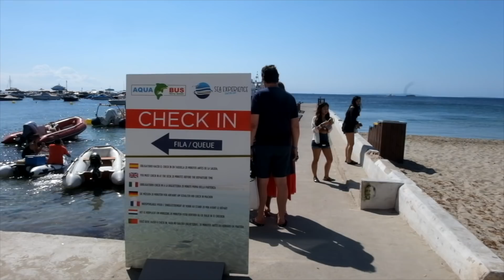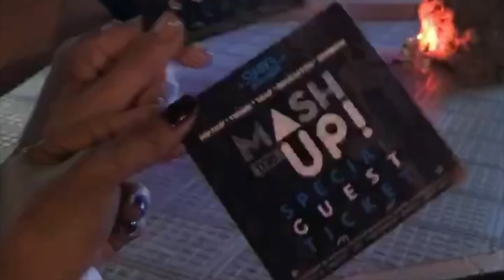Vlog#1 Party + Adventures in Ibiza, Spain & Formentera | Jesscapade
First ever vlog in Ibiza, Spain!! Also got to see the beauty of the island of Formentera, & even made friends the locals.. Truly, it's one of my unforgettable experience..
My Valencia vlog will be up soon.

Camera used:
Fujifilm X-A2
iphone 7plus

Editor: Imovie